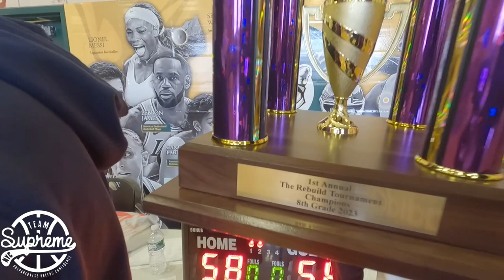Team Supreme 2027 vs Team Crate 2027 (Team Supreme 1st Annual Rebuild Classic)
Team Supreme 1st Annual Rebuild Classic March 5th 2023
Team Supreme 2027 vs Team Crate 2027
good battle Supreme with the 58-56 Win